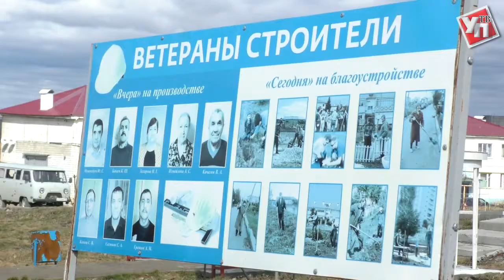ТОС «Родник» в Белом ключе показал ульяновцам, как надо заниматься благоустройством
Губернатор призвал жителей области ухаживать за своими территориями – убираться во дворах, сажать цветы,  красить ограждения и лавочки. Жители ТОСа «Родник» уже позаботились о внешнем виде своего парка и спортивной площадки.